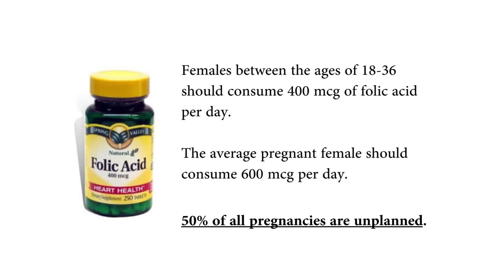My Spina Bifida Story - Justin Skinner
This is my story living with spina bifida. This video was put together for my senior project in 2014.

***ROUGHLY 50% (49% in 2006) of all pregnancies in the United States are unplanned.